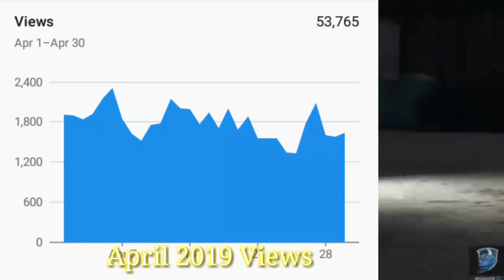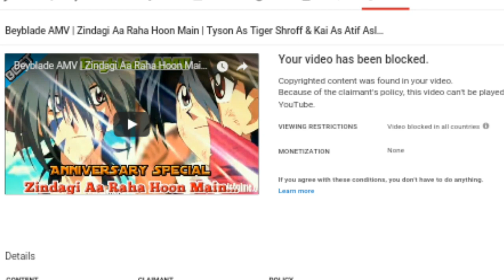No More AMV | Goodbye Everyone | 😢 Most Important Video | All Format-Series